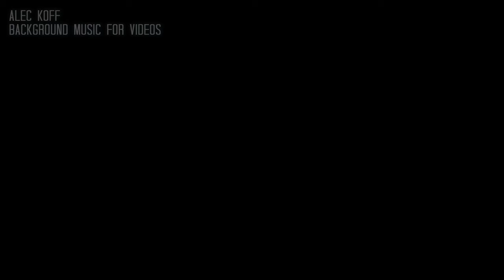Challenge music background / challenging background music